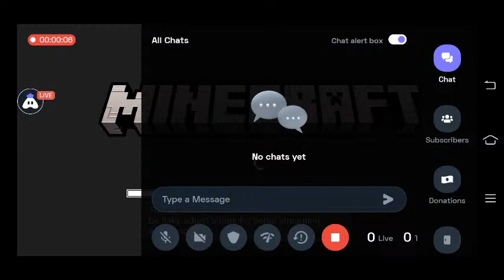Minecraft Bangla Live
Today I am streaming minecraft. Other popular games:
PUBG Mobile
Garena Free Fire
Among Us
Call of Duty Mobile
Fall Guys
Fortnite
Roblox
Minecraft